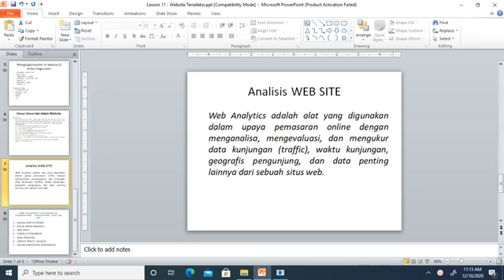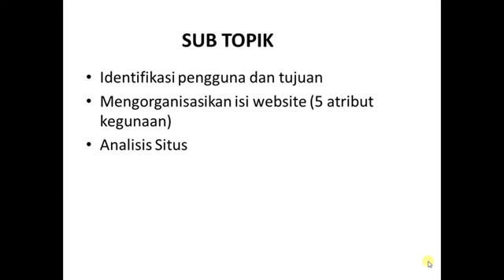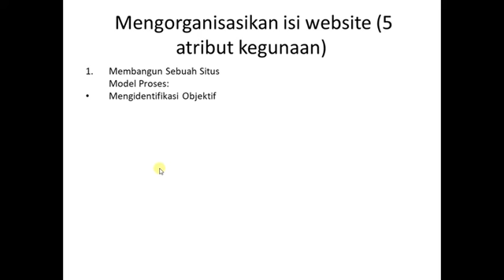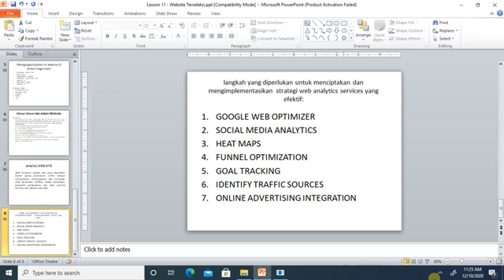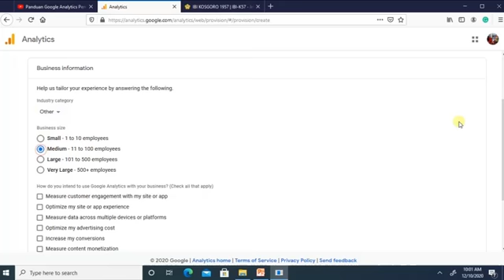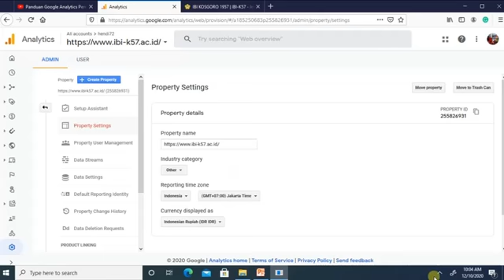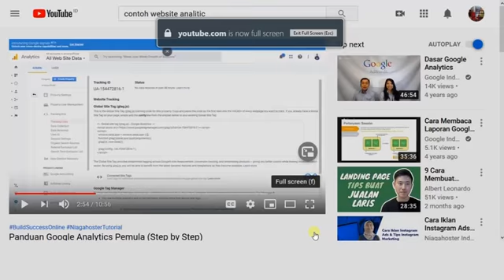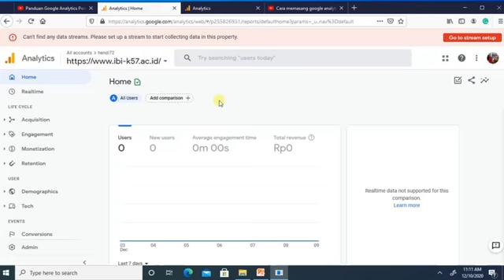Analytics Web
Analytics web dengan analytics google